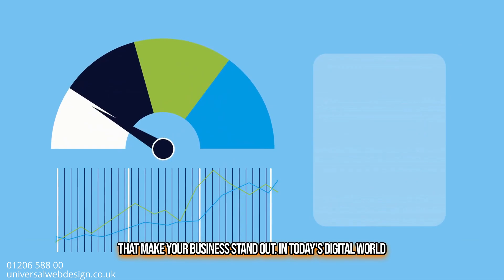Discover how a custom brochure website can skyrocket your business!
In this video, we’ll explore how a custom brochure website can help your business grow by showcasing your products and services online. Learn why a well-designed website is essential for building credibility, attracting new customers, and enhancing your online presence. We’ll also cover key features your website needs to stand out and how a custom design can give your business the edge it needs to succeed.

Get started today at: universalwebdesign.co.uk